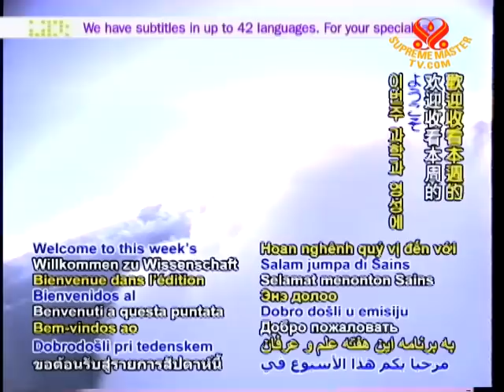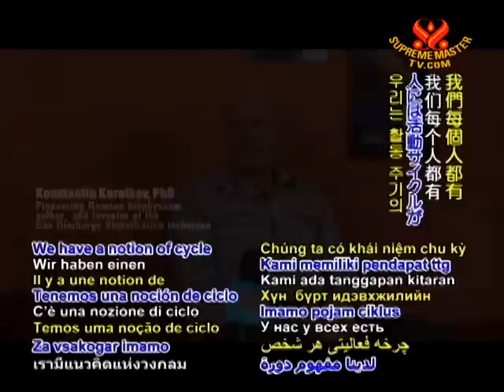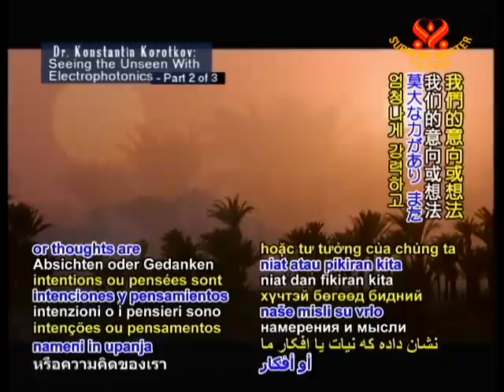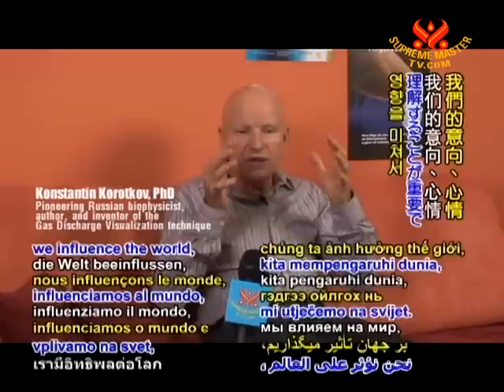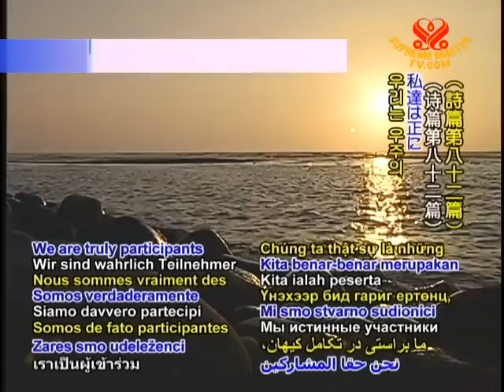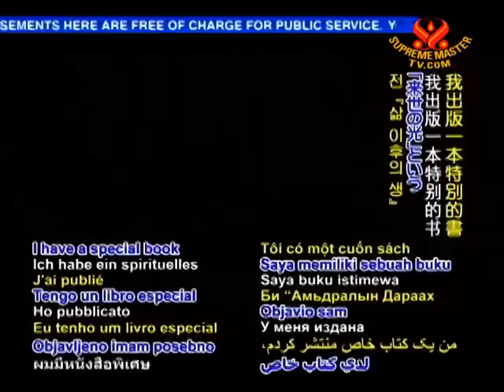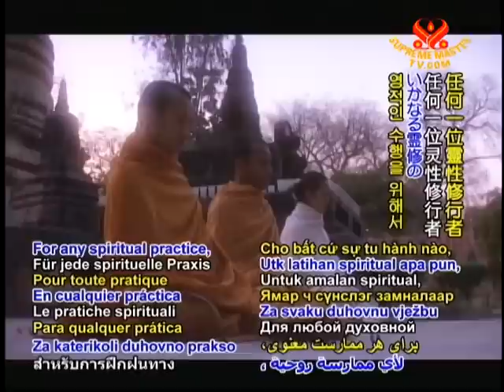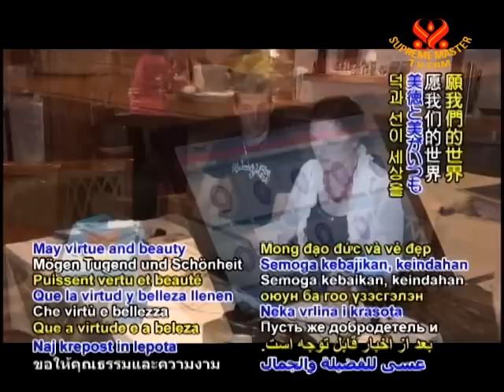Dr. Konstantin Korotkov: Seeing the Unseen With Electrophotonics (2/3)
• EE1908; Aired on 5 Dec 2011